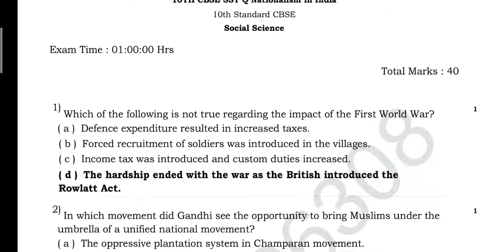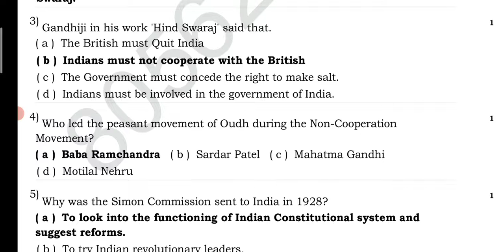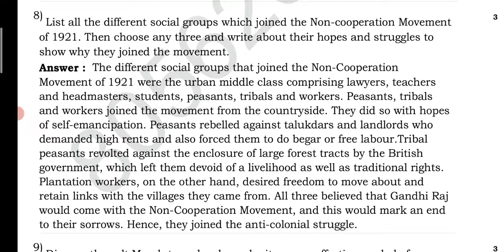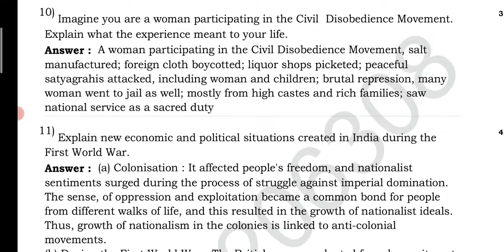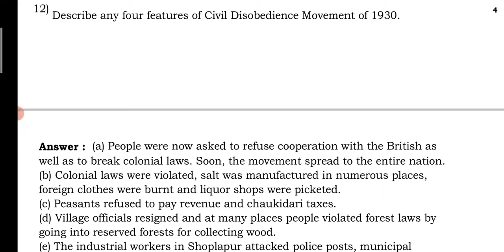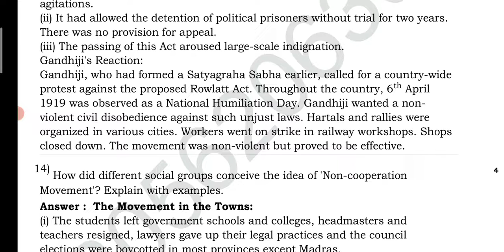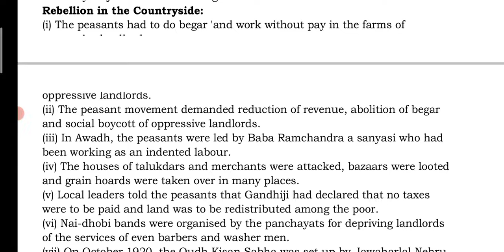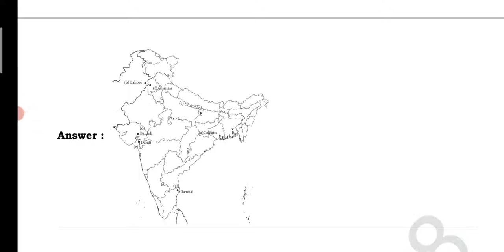10 CBSE SST 9.10.22 TEST ANSWERS